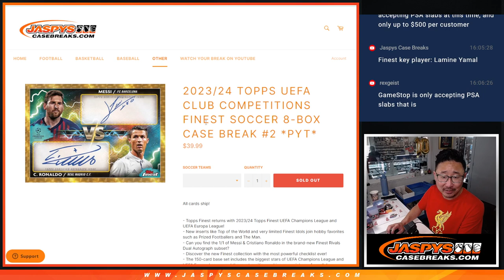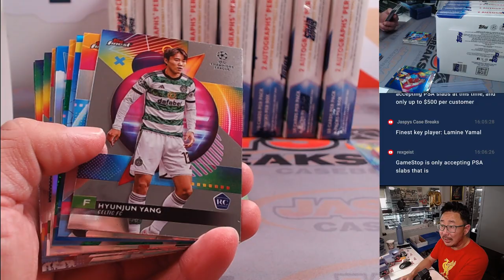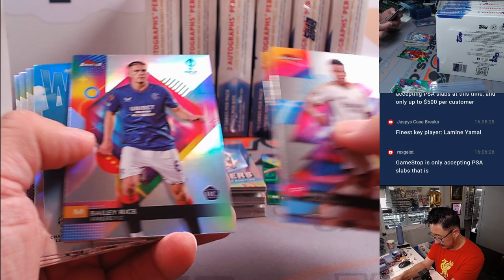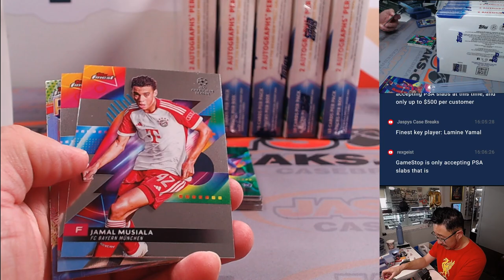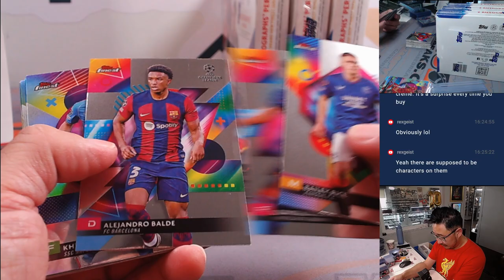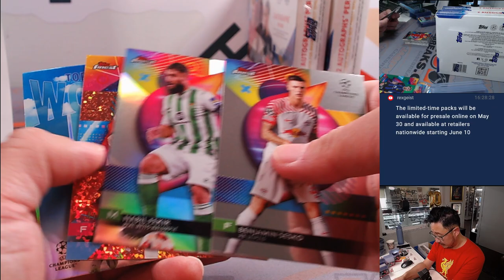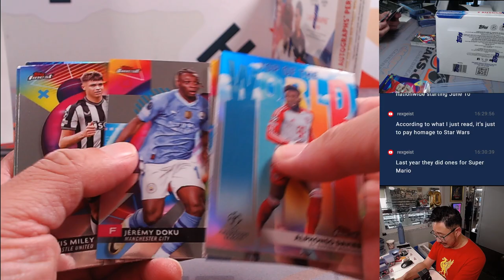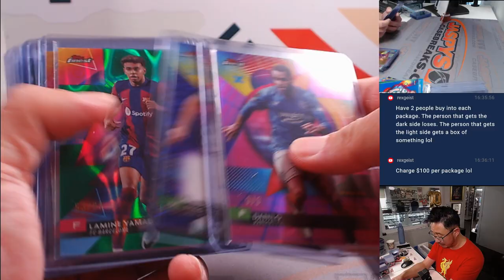W, 05/15/24 - 2023/24 TOPPS UEFA CLUB COMPETITIONS FINEST SOCCER 8-BOX CASE BREAK #2 *PYT*